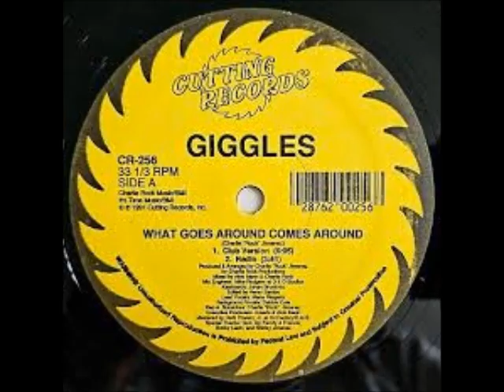Susan Alvarado Freestyle Donation Mix 2024 by Mika & DJ Tony Torres